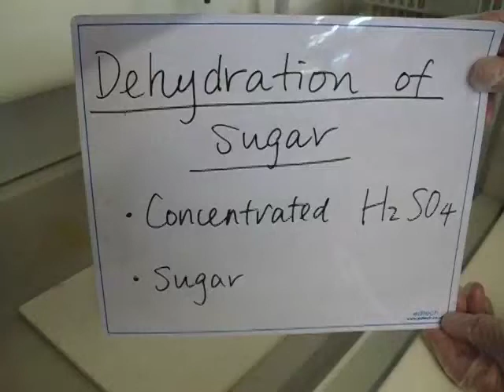Dehydration of Sugar